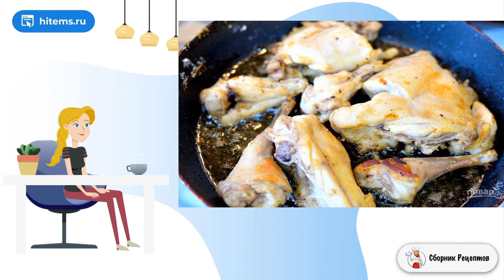Фетучини с кроликом. Простые рецепты с фото пошагово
Предлагаю вам приготовить популярную итальянскую пасту фетучини с кроликом. Это блюдо подойдет как для повседневного, так и для праздничного стола.    Феттучини – популярная классическая итальянская паста. В состав этого блюда входят паста и соус. Можно дополнить креветками, грибами, ветчиной, различными видами сыров и масла. Готовится быстро и подается только с горячим сливочным соусом. Получается сытно и калорийно, но очень вкусно.    Ингредиенты: Кролик— 1 Штука, Паста \"Фетучини\" — 500Грамм, Сливочное масло — 3 Ст. ложки, Помидор — 1 Штука, Сливки жирные — 1 Стакан, Чеснок — 1 Зубчик, Сыр твердый — 150 Грамм, Количество порций: 4   *Подписывайтесь на канал и ставьте лайки!*  Простые рецепты в домашних условиях, Рецепты с фото пошагово, Рецепты в домашних условиях с фото, Рецепты вкусных блюд, Блюдо рецепт, Условиях пошаговый рецепт, Видео рецепт, Рецепты в домашних условиях с фото, Вкусные рецепты с фото, Условиях пошаговый рецепт, Рецепт со, Как приготовить в домашних условиях рецепты, Домашних условиях пошаговый рецепт с фото, Рецепт приготовления, Рецепты дня с фото, Домашние рецепты с пошаговыми фото, Блюдо рецепт, Легкие рецепты, Домашние рецепты, Правильные рецепты,